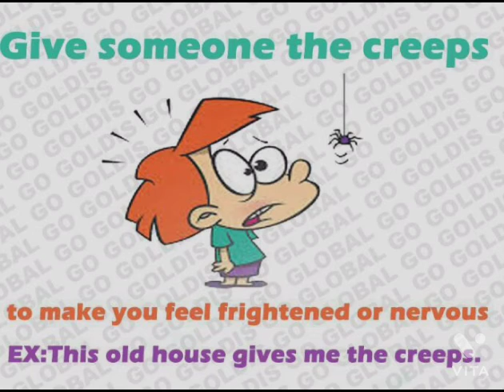Give someone the creeps meaning